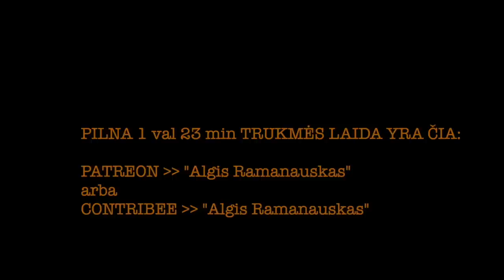Ramanauskas 20230629 ANDRIUS BARANAUSKAS vieša versija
Dar Žinių Radijuj kažkada kalbintas, Andrius pribloškė ne tik išsamiu daug ko žinojimu, bet ir žudančiu krūnerio balsu; jam reikia dainuoti HM grupėj!

PILNOS LAIDOS TEMOS:
Ar esi nuomonės formuotojas? | Geri rusai | Šimašiaus eros pabaiga: Andriaus įvertinimas | Konservatoriai | Ar mes skandinavai? | Ar mes drąsi šalis? | Čekučių skandalas | Liberastas | “Čia jam sumokėjo koncervatorei!!!” | Karas, kaip gi be jo | Rusifikuoti vakariečiai | Ką sakytum Watersui? | Ar nuoširdus yra Kubiliaus ir Juknevičienės cackinimasis su "geraisiais rusais"? | Andrius žinojo dviejų (iš šešių) Henry VIII-ojo žmonų vardus!!! | Šimonytė ir susitikimas su kažkokiu Palestinos žmogučiu: ar gerai padaryta? | Rick Wakeman, Keith Emerson, ir Tony Banks | Ko tikiesi iš NATO summito? | Baltarusių pilietinė visuomenė / tauta? | Atsakymai į Rėmėjų klausimus